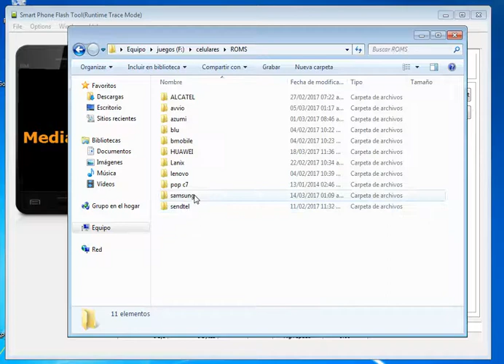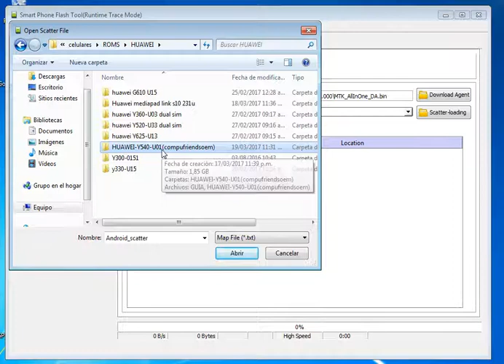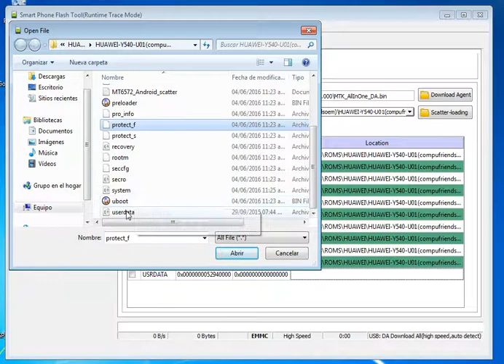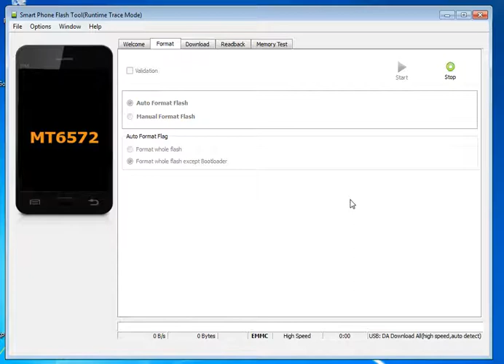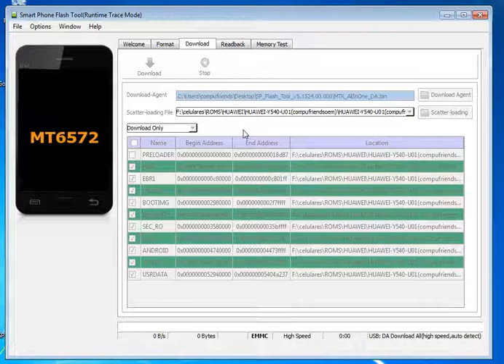rom huawei y540 u01 solucionado compufriendsoem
Cualquier inquietud comentar solucionare su problema